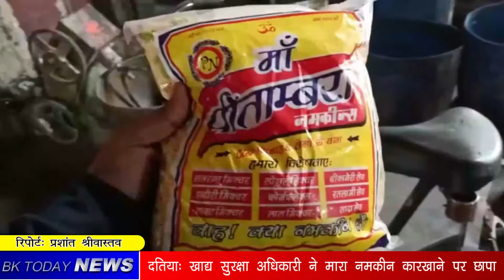दतिया: कलेक्टर ने छेड़ा अभियान, पीताम्बरा नमकीन फैक्ट्री पर की गई छापामार कार्यवाही।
दतिया: कलेक्टर ने शुद्ध पर युद्ध के लिए छेड़ा अभियान, पीताम्बरा नमकीन फैक्ट्री पर  की गई छापामार कार्यवाही।
शुद्ध पर युद्ध की शुरुआत करते हुए संवेदनशील कलेक्टर संजय कुमार  के निर्देश पर खाद्य सुरक्षा अधिकारी  दिनेश निम ने असनयी  मार्ग स्थित पीतांबरा नमकीन फैक्ट्री पर छापामार कार्रवाई करते हुए विभिन्न ब्रांडों के नमकीन पैकेटो के सैंपल लिए लगभग 3 घंटे चली जांच में खाद सामग्री जांच   के अनुरूप ना पाए जाने पर टीम ने नमकीन व इलायची दाना के पैक्टो को सीज. कर दिया ।।

 जानकारी के अनुसार  सुबह टीम पीतांबरा नमकीन फैक्ट्री पर पहुंच गई, मौके पर लैवर के लोग काम करते हुए पाए गए टीम ने नमूना लेते हुए लगभग 41 हजार चार सौ रुपये की सामग्री को सीज कर दिया,।।

लोगों की जान से खिलवाड़ करने वाले मिलावटखोरों के खिलाफ सख्त कार्रवाई ना होने से इनकी हौसले बुलंद है, पता चला है, कि प्रशासन ने इस नमकीन फैक्टरी पर दूसरी बार कार्रवाई की है, इससे पहले उन्होंने चऊदा का बाड़ा स्थित इसी नमकीन फैक्ट्री पर कार्रवाई को अंजाम दिया था अगर प्रशासन पहले ही सख्त रवैया अपनाता तो दूसरी बार कागजों को रंगीन करने का काम प्रशासन को नहीं करना पड़ता कलेक्टर की जनहित में सख्त कार्यवाहीओ की प्रशंसा हो रही है, परंतु जिम्मेदार नौकरशाह उनके अनुसार जनकल्याण के कार्यों को जमीनी स्तर पर उतारने में लापरवाह है,।